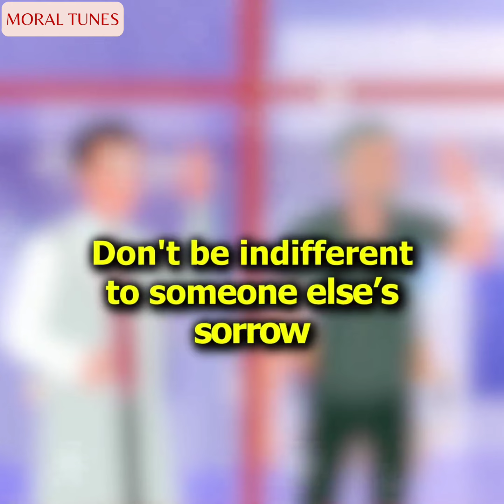I Took in an Old Man and That Ended up Saving My Mom’s Life | Kindness Story Animated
I Took in an Old Man and That Ended up Saving My Mom’s Life | Kindness Story Animated | Animated Kindness Story in English | Animated Real Life Stories English / Bedtime Stories for Grown UPS | Acts of Kindness

In This Video:
Reddit stories
Mixed Creation
no voice story
animatters
my diary animated
english story
animated stories
moral stories
Moral Tunes